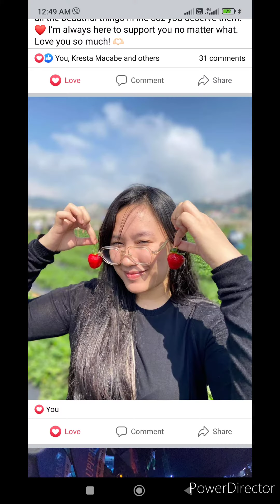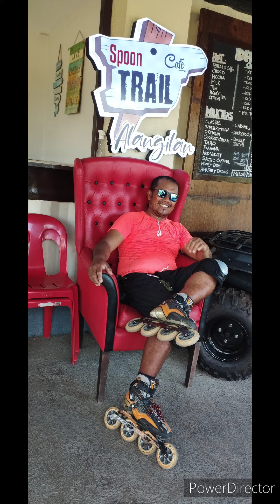Chill Lang guys😁